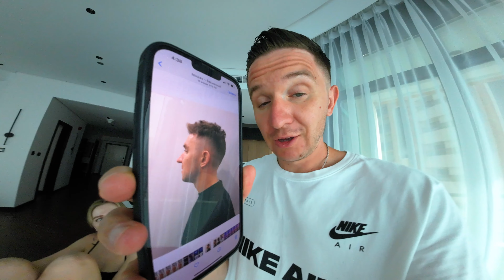ПОДСТРИГСЯ В ДУБАЕ И НАЧАЛАСЬ ПАНИЧЕСКАЯ АТАКА (ДЕНЬ 19)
ВЛОГ (ДЕНЬ 18)